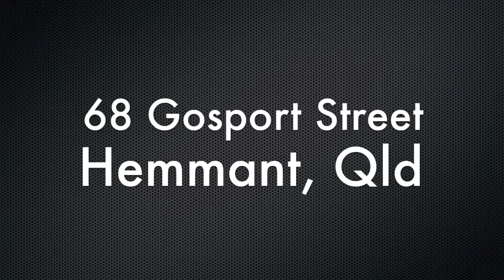SEQH's New Pallet Storage Warehouse in Hemmant, Brisbane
South East Queensland Hauliers specialise in Container Transport & Logistics with depots in Hemmant, Brisbane and Toowoomba. We are currently building a fourth warehouse that will be 3,000m2. Half of the warehouse will hold 2,000 pallet spaces and the other half will remain as open floor storage for general freight, heavy/OOG machinery and in the future, a secure bond store.
This build is estimated to complete in November/December 2015.
South East Queensland Hauliers
68 Gosport Street, Hemmant, QLD 4174